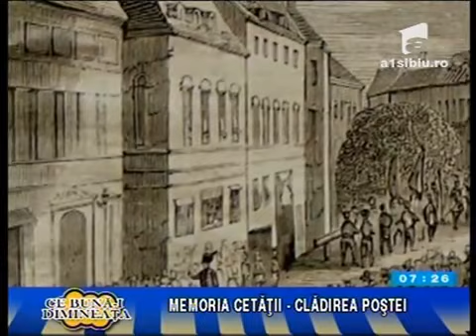Memoria Cetății. Poșta. De Răzvan C. Pop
Prezentăm povestea Poștei. Aceste emisiuni au fost realizate de către Antena 1 Sibiu între anii 2012 și 2015.